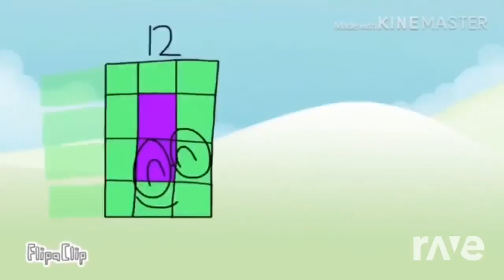Copy of ... | RaveDj